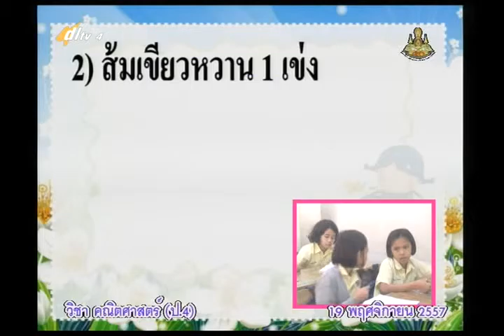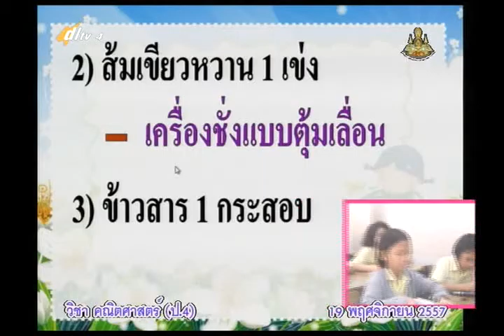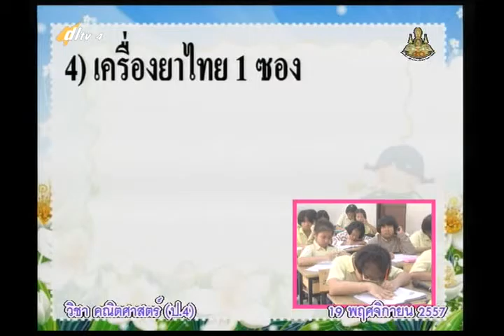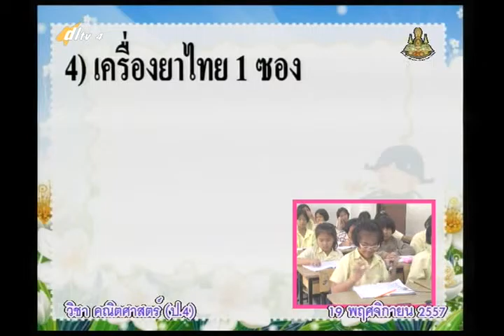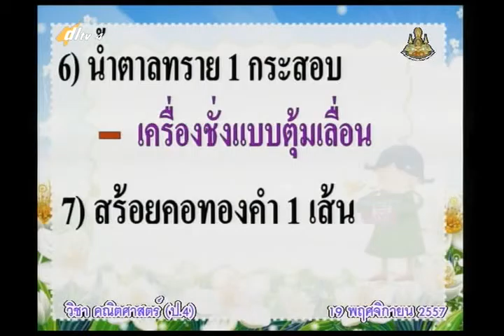012C+4191157+ค+การเลือกหนาวยการชั่งที่เหมาะสม+mathp4+dl57t2